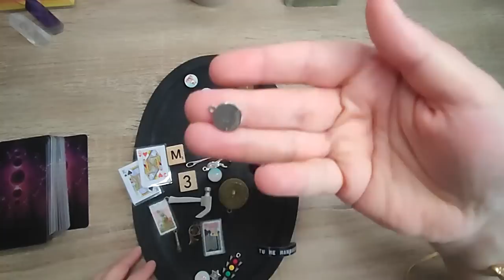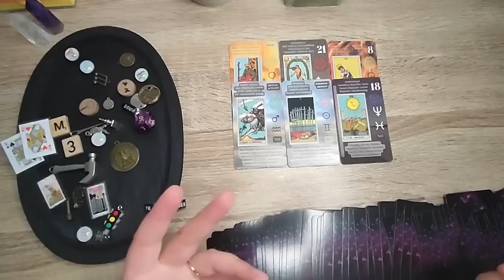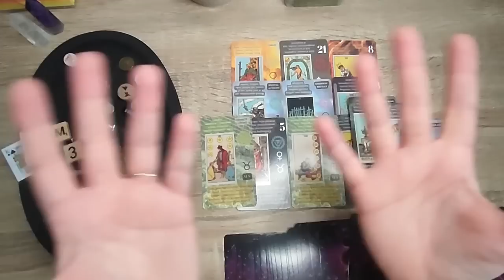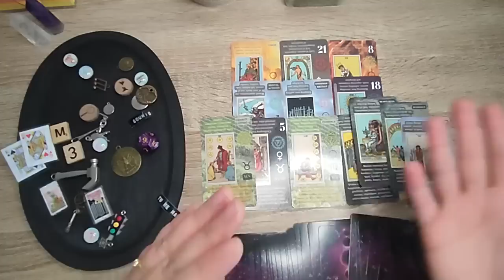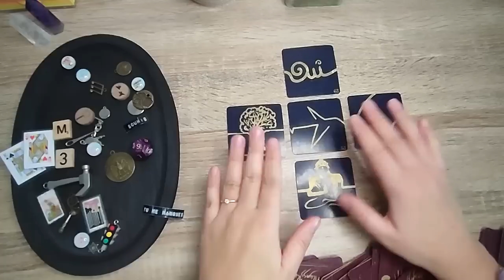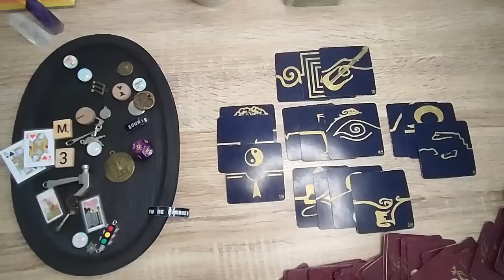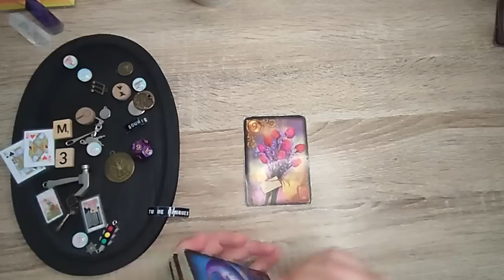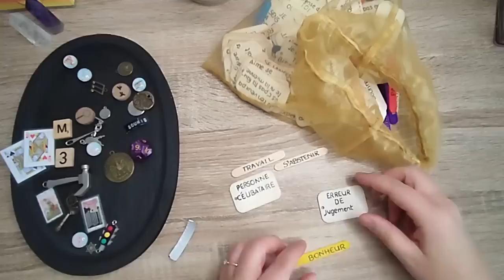Capricorne Février 2023 - On lâche des PEURS pour construire son BONHEUR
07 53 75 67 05 (M'écrire uniquement sur WhatsApp)

- Breloques divinatoires
- Tarot
- Rock & Love
- Améthyste Love